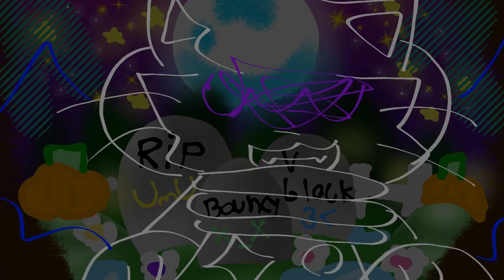bear ur fangs💛💚💙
Ft: @Zykovblood I hope u like it:3
I am very proud of this and I'm glad I'm finally done with it yayyayaya
Time: Idk
Fps: 12